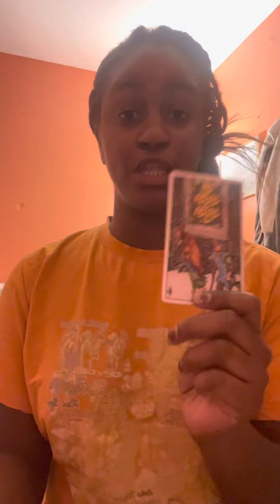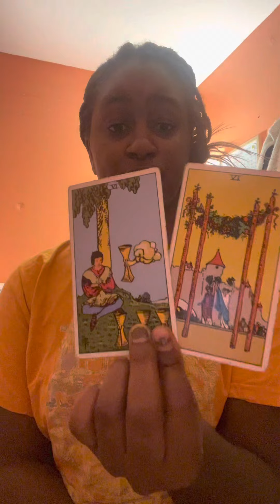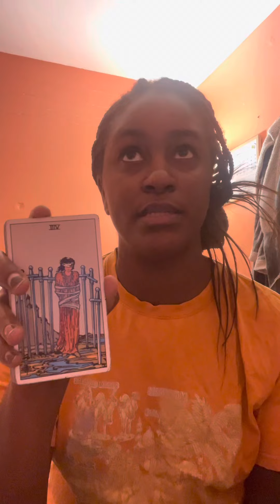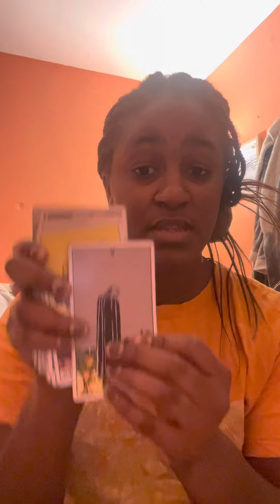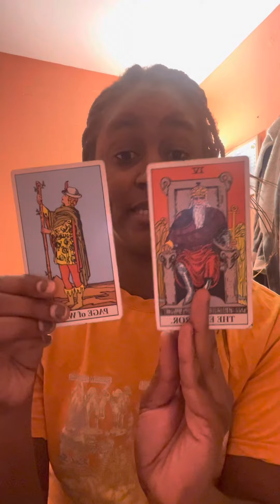Who is drunk in love over you🤔